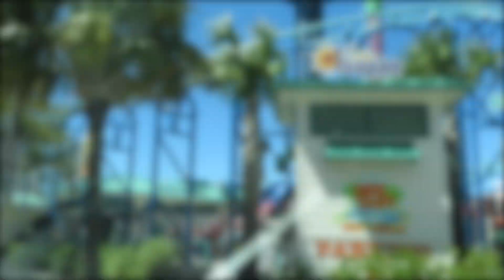Myrtle Beach Boys Road Trip | Sky Wheel | Pelicans MILB Baseball Game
Is Myrtle Beach family friendly?  Is the Sky Wheel (ferris wheel) worth the cost?  Should I include a Pelicans game to my trip?  Come along with the boys as we discover what downtown Myrtle Beach has to offer.

We visit Minor League Baseball Parks and rate them on family friendliness.

@MakingMaricles is a channel that is dedicated to creating and making memories that last multiple generations through the magic of video.  We are a family of 6 plus a dog that loves to travel and experience new things.  We have been homeschooling our children for 14 years, graduated 2 into college, with 2 more on the way.  We thank God for the opportunity that we have to play and work across the country and world.